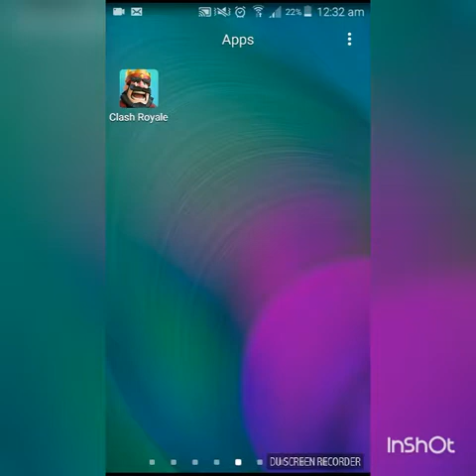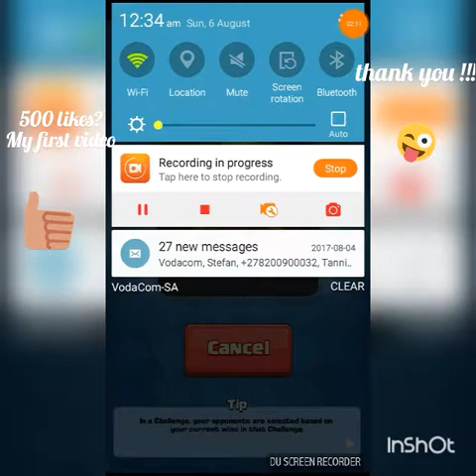Opening up a legendary chest!!!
I'm opening up a legendary chest. Can we hit 500 likes? Have a nice day!